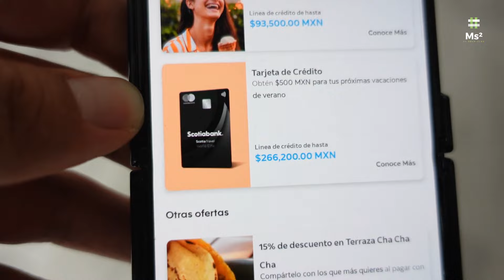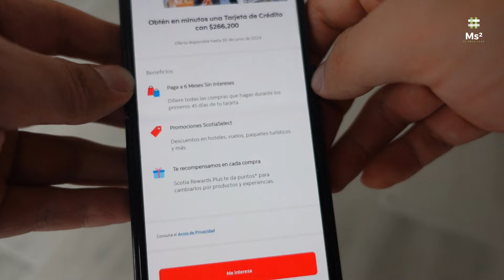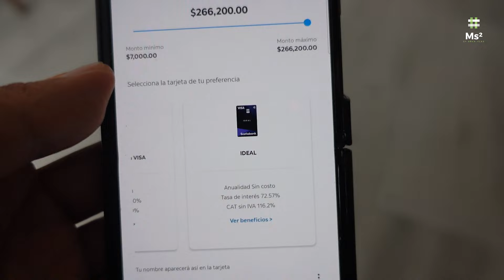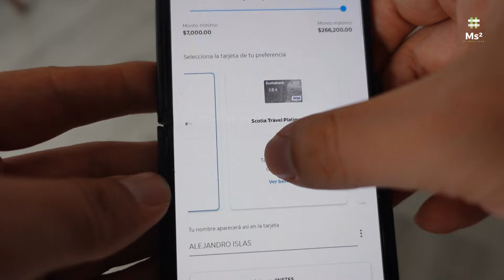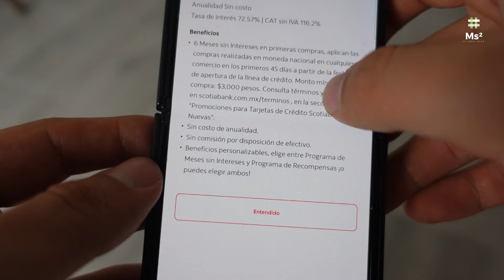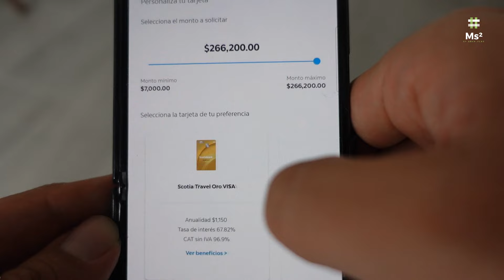Me Ofrecieron $266,200 De Línea Para La Tarjeta De Crédito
Scotia Travel World Elite
Para ti que buscas beneficios exclusivos y un servicio preferencial que te acompañe siempre

Solicítala y comienza a disfrutar de beneficios exclusivos y servicio preferencial en tus viajes

Beneficios

6 Meses sin Intereses en primeras compras*

Aplican las compras realizadas en moneda nacional en cualquier comercio en los primeros 45 días a partir de la fecha de apertura de la línea de crédito.

Concierge scotiabank
Obtén un Certificado de viaje 2x1 Nacional, Estados Unidos o descuento de $450 dólares a Europa1

Gracias a tu Tarjeta de Crédito Scotia Travel World Elite podrás compartir el privilegio de viajar con un acompañante sin costo y disfrutar al máximo tus viajes.

tarjeta con icono check
Servicio de Concierge 24/7

tarjetas adicionales
Bono de bienvenida de 16,000 ScotiaPuntos2

Consíguelo con un gasto mínimo de $66,400.00 pesos en los tres primeros meses.

Requisitos

Principales requisitos para solicitar una Tarjeta de Crédito Scotia Travel World Elite

Ser mayor de 20 años y hasta 74 años 11 meses*.
Solicitud de Tarjeta de Crédito.
Comprobante de ingresos y de domicilio.
Identificación oficial con fotografía.
CURP, RFC con homoclave y Cédula de Identificación Fiscal.
* Para clientes Premium la edad máxima es hasta 79 años 11 meses

GANA $50 AL INVERTIR $100 EN FINSUS
¡Hola! Invierte en FINSUS con mi código ISLAS70104 y gana por tiempo limitado $50 MXN al realizar tu primera inversión. Además obtén hasta un 15.01% de rendimientos anuales.

¡Invierte con FINSUS!

GANA $100:
platacard.mx/amigos/alejandro88st

¡Te regalamos $100 extra para invertir!